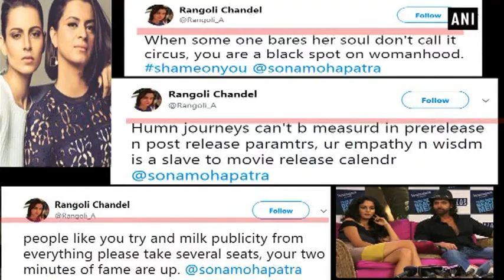Kangana's sister Rangoli slams Sona Mohapatra, brands her as 'black spot on womanhood' - ANI News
New Delhi, Sep 08 (ANI): Kangana Ranaut has really shaken things up with her explosive revelations on Rajat Sharma's show 'Aap Ki Adalat'. While Sussanne Khan and Aditya Pancholi took direct and indirect potshots at Kangana, singer Sona Mohapatra penned down an open letter, saying her explosive revelations on the show were made to promote her upcoming movie 'Simran'.